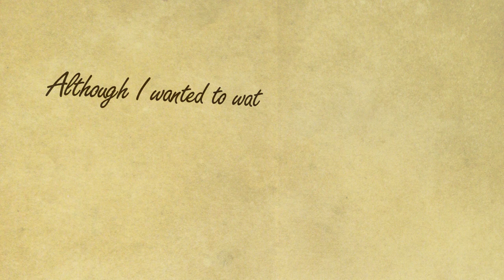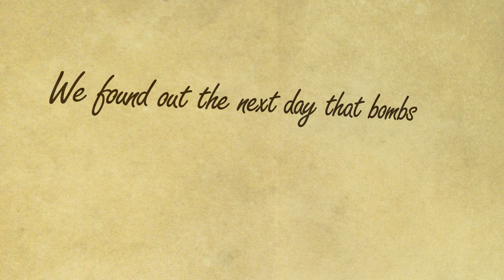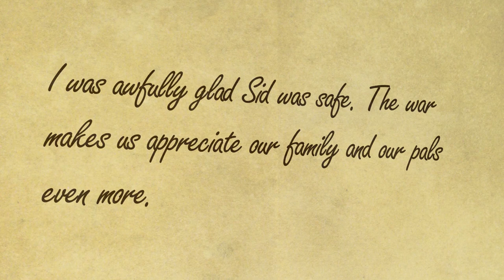What were zeppelins and air raids like in World War 1?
Edward watches the Zeppelins bomb South London from the attic window, and talks about how it felt to have the war so close to home.

Britain was attacked from the sky for the first time by German airships in 1915.

Until this time, no one had expected air raids, so the country was unprepared.  The bombs they dropped were not very accurate but still caused much injury and damage.

On 19th January 1915,  two German airships - Zeppelins - attacked the eastern coastal towns of Great Yarmouth and King’s Lynn, killing four civilians but causing little significant damage.

On 31st May, London was attacked from the sky for the first time when the sinister airships dropped 89 bombs and 30 grenades in the East End, killing 7 people, including four children.

And on the nights of 13th and 14th October, five airships accounted for the lives of 71 Londoners across South London.

This video series is supported by The National Lottery's Heritage Lottery Fund.